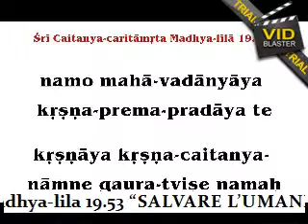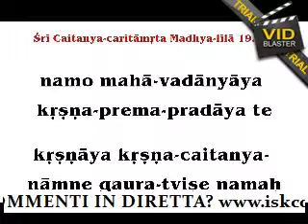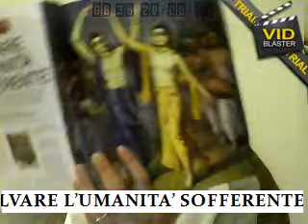SALVARE L'UMANITA' SOFFERENTE (C.C. madhya 19.53 - Harikirtan das, 28ago14)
Lezione di Srila Prabhupada tenuta a Vrindavana il 20 aprile 1975